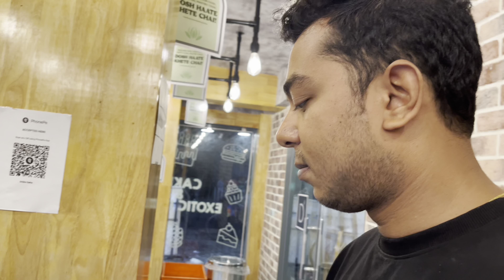V57 ektu doctor r kach theke ghure ashlam 🌚👻 bengali daily vlog|| unscripted life || saheli&avishek